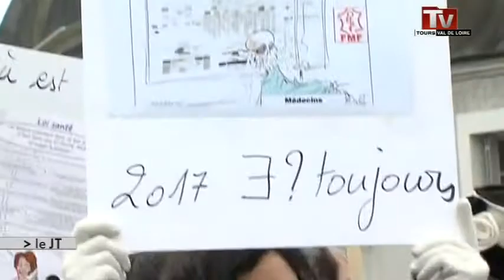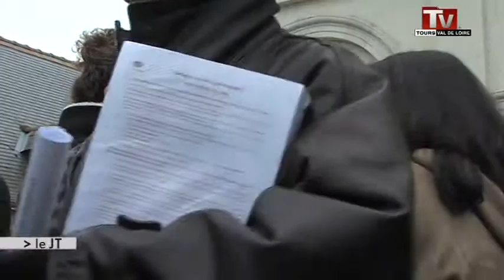Mobilisaiton contre le projet de loi Touraine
Sites webs/blogs, copiez cette vidéo avec le bouton "Intégrer" !
 Les médecins généralistes de la région Centre demandent l'abrogation du projet de loi sur la santé.